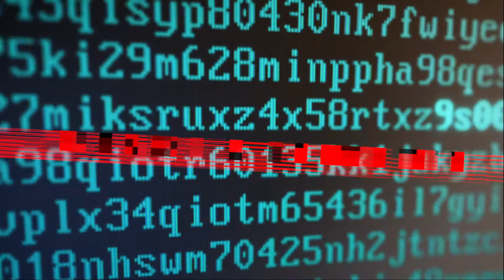UNHACKED! S01 E09 MITRE ATT&CK Framework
UNHACKED! Season 01, Episode 09 - MITRE ATT&CK Framework

Abacode presents UNHACKED! - Recent Hacks and Security Events Explained. We’ll take you through a cybersecurity topic of the week and explain:
The Who
The What
The When
The Where
The Why
How you can prevent them from happening to your organization by providing key takeaways.